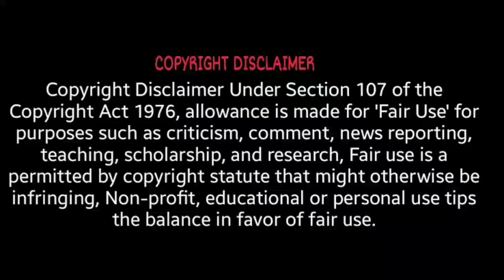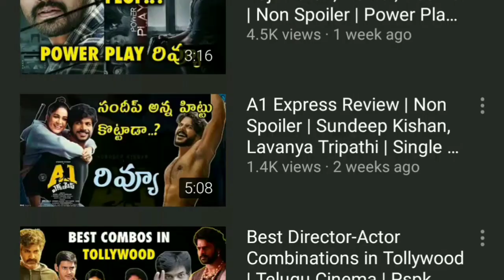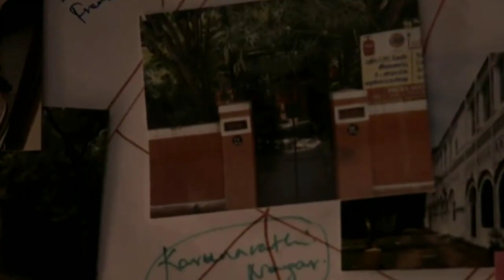Iru Dhuruvam Review in Telugu | Iru Dhuruvam 2 Telugu | Movies4u